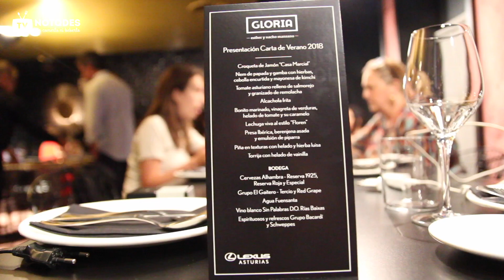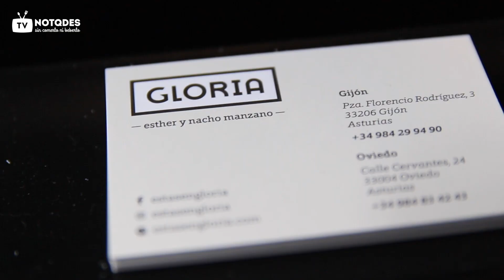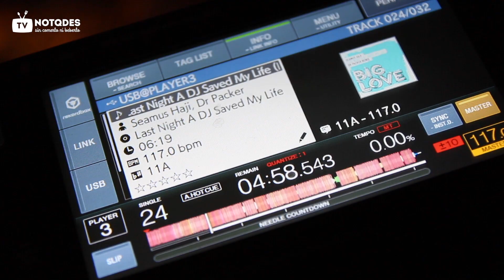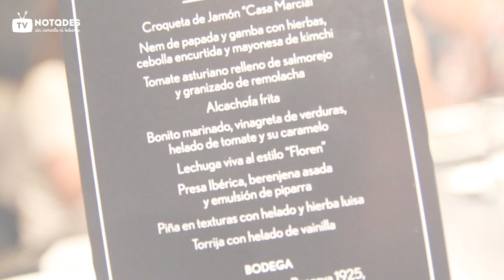Carta de Verano Gloria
Así fue la presentación exclusiva de la nueva carta de verano de Gloria, el restaurante del centro de Gijón de los hermanos Manzano.